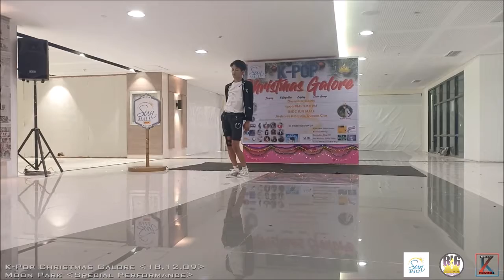Moon Park (Cosmic Girls - WJSN cover - Special Performance) on K-Pop Christmas Galore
[18.12.09]
@ SMDC Sun Mall